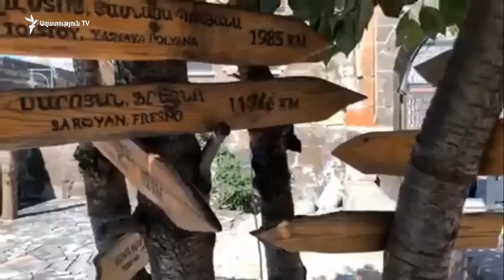Վարչապետի կատարած շրջայցից հետո Գյումրի այցելող տուրիստների հոսք է նկատվում. Գյումրիի քաղաքապետ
Գյումրիի քաղաքապետ Սամվել Բալասանյանն ասում է, որ վարչապետի Գյումրի կատարած շրջայցից ու ուղիղ եթեր հեռարձակելուց հետո Գյումրի այցելող տուրիստների հոսք է նկատվում:

Անցած կիրակի վարչապետ Նիկոլ Փաշինյանը տուրիստական շրջայց կատարելով Գյումրիի պատմական միջուկում ուղիղ եթերում ցույց տվեց, թե պատմական ինչ ժառանգություն ունի Գյումրին: Միևնույն ժամանակ բոլորին հրավիրելով անպայման այցելել Գյումրի ու սեփական աչքերով տեսնել այդ ամենը:

«Տուրիստների քանակն է ավելացել, օրինակ, էսօր ես հյուրեր ունեմ շատ, Ֆրանսիայից հյուրեր են գալիս։ Բոլորիս ցանկությունն է, որ գան, տեսնեն փողոցները։ Իրականում էսօր էսպիսին է, էսօր շատ շնորհակալ ենք վարչապետից նման ներկայացման համար։ Որևէ մեկը Գյումրի քաղաքը դեռ էսպես չէր ներկայացրել մանրամասնորեն։ Մանավանդ, որ այսօր մենք գիտենք, որ քաղաքը գնում է դեպի տուրիստական քաղաք դառնալու էդ հանգրվանին, որը ակնհայտ է», - նշեց Բալասանյանը։

Գյումրիի պատմական միջուկի վերկանգնման ծրագրերը շարունակվելու են: Հաջորդիվ ընդգրկվելու է Սլաբոտկա թաղամասը:

«Առանձնապես Սլաբոտկա թաղամասում շատ մեծ աշխատանք չկա անելու ոնց որ էս հատվածում էր, բայց այնտեղ լուսավորության խնդիր ունենք, փողոցների հետ կապված վերականգնման որոշ խնդիրներ ունենք, որովհետև այնտեղ հիմնականում մանրաքարերով է», - ասաց Գյումրիի քաղաքապետը։

Հետաքրքրությունը Գյումրիի պատմական միջուկի նկատմամբ մեծացել է: Հատկապես հյուրատնային բիզնեսն է սկսում զարգանալ:

«Հիմա պետք է հասկանան, որ ամենակարևորը եկել է քաղաք, իրենք պետք է օգտվեն դրանից։ Ո՞նց կարող են օգտվել, հյուրատներ սարքեն։ Օրինակ՝ հիմա, որ Ռուսթավելի փողոցով բարձրանաք մի երկու հատ հյուրատուն կա։ Դաշտենցի փողոցը ասֆալտապատեցինք, այնտեղ հյուրատուն կա շատ գեղեցիկ», - ասաց Սամվել Բալասանյանը։

Գյումրիի պատմական միջուկը ՅՈւՆԵՍԿՕ-ի ցանկ ընդգրկելու նախաձեռությամբ հանդես եկավ նախագահ Արմեն Սարգսյանը: Օգոստոսի 25-ին, երբ Գյումրին կնշի քաղաքի օրը, ՅՈւՆԵՍԿՕ-ի պատվիրակության այց է սպասվում:

«Շատ մեծ դերակատարում ունեցավ նախագահը, շատ մեծ դերակատարում ունեցավ Մշակույթի նախարարությունը, համայնքը։ Մենք դիմեցինք և այդ ամենի հետ կապված ասեմ, որ նաև այստեղ Ֆրանսիայի դեսպանը եկավ մեր մոտ հանդիպման, նա ասեց, որ «մենք կարող ենք ձեզ օգնել, որպեսզի ձեր քաղաքը լինի ՅՈւՆԵՍԿՕ-ի մեջ»։ Հիմա պատվիրակությունը գալիս է, նույնիսկ չգիտենք, թե քանի հոգով են գալու։ Մեր քաղաքը տեսնելուց հետո հաստատ գիտեմ, որ մենք ՅՈւՆԵՍԿՕ-ի քաղաքների մեջ ենք մտնելու, որովհետև իրոք ունենք շատ գեղեցիկ քաղաք, որը հիմա նոր ենք նկատում բոլորս», - նշեց Գյումրիի քաղաքապետը։

Օգոստոսի 25-ին Գյումրին կնշի քաղաքի օրը: Սովորաբար այն նշվում է սեպտեմբերի վերջին կիրակի օրը, սակայն այս տարի ավանդույթը խախտվեց: Մեկ ամիս շուտ է անցկացվում, քանի որ սեպտեմբերի 21-ի՝ Անկախության օրվա գլխավոր միջոցառումները Գյումրիում է անցկացվելու: Գյումրիի ավագանին հաստատել է օրը և հատկացվող գումարը՝ 8 մլն դրամ:

Վարչապետ Նիկոլ Փաշինյանը Գյումրիում անցած կիրակի կազմակերպած տուրիստական արշավի ժամանակ հայտարարեց, որ մասնակցելու է քաղաքի օրվա տոնակատարությանը: Այդ օրը հարավկովկասյան երկաթուղու հետ պայմանավորվածություն է ձեռք բերվել, որ լրացուցիչ չվերթներ կլինեն, հայտարարեց Գյումրիի քաղաքապետ Սամվել Բալասանյանը:

«Երկու անգամ գալիս է գնացքը. առավոտ ժամը 11-ին մեկ գնացքը և դրանից հետո է գալիս նաև մեկ ժամ հետո և հետ գնալուց արդեն մեկ գնացքի հետ պայմանավորվել ենք, որ ով որ ցանկություն ունի հյուրերից մնալ և այստեղ մասնակցել մեր նյունիսկ հրավառությանը, որը երևի 23։00-ին, դրանից հետո 11։30 գնացքը շարժվելու է նորից Երևան», - ասաց նա։

Սոցցանցերում ակտիվ քննարկվում է քաղաքի օրվա համերգին Նունե Եսայանի մասնակցությունը:

«Ազատության» հարցին, ինչպե՞ս են ընտրում երգիչներին, քաղաքապետը պատասխանեց. «Ինձ մշակութային բաժինը ներկայացրեց տարբեր երգիչների և ընդեղ ցանկություն էր հայտնել նաև Նունե Եսայանը մասնակցություն ունենալու և ինքը ուզում է, որպեսզի էն գումարը, որը անհրաժեշտ էր հատկացնելու, հատկացվելու է երաժշտական գործիքներ գնելու համար, որը ինքը այդ օրը անպայման նվիրելու է մեր երաժշտական առաջին դպրոցին»։

Սեպտեմբերի 21-ին Գյումրիում անցկացվելու է նաև անկախության օրվա գլխավոր միջոցառումները: Այդ օրը Գյումրիում 15-20 հազար հյուր է լինելու: